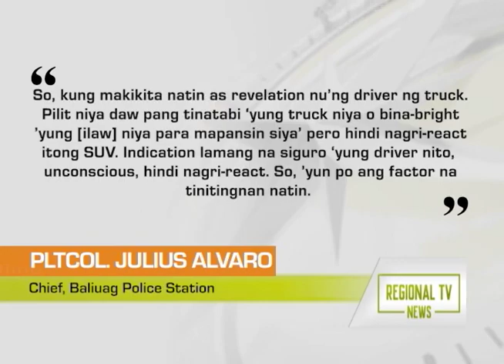Regional TV News: Disgrasya sa Kalsada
Limang katao, patay sa salpukan ng SUV at truck sa Baliuag, Bulacan; 2 iba pa, sugatan; Dalawang binatilyong sakay ng motorsiklo, sumalpok sa railings ng kalsada sa Sta. Maria, Ilocos Sur.